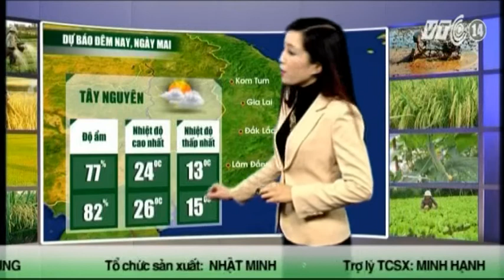VTC14_Thời tiết Nông vụ ngày 31.12.2013